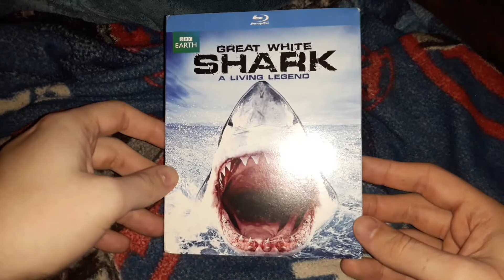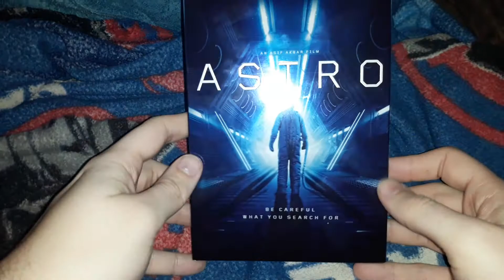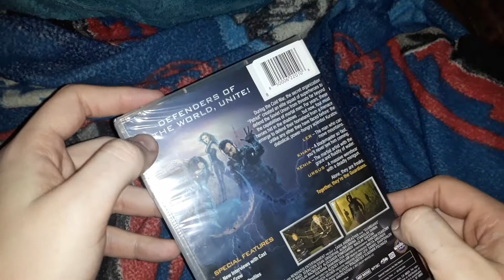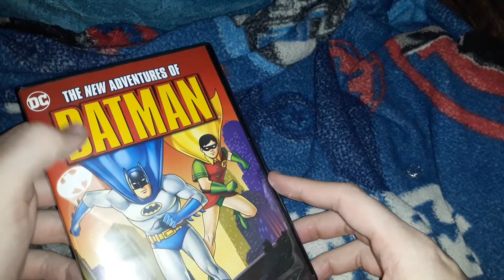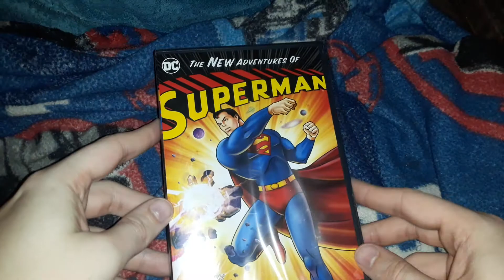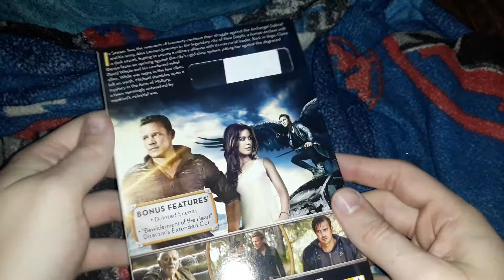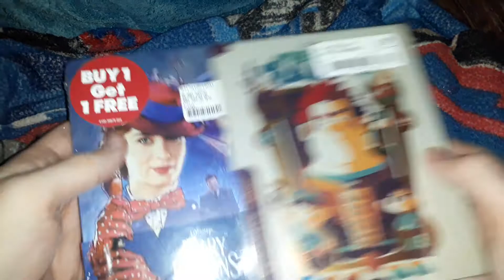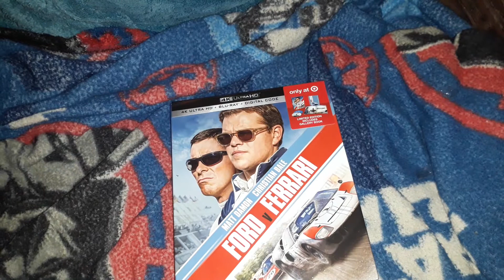Feb 2020 Collection Update (4K, Blu, DVD)